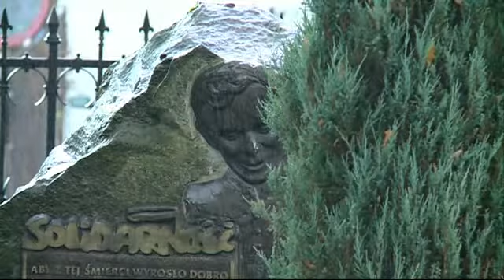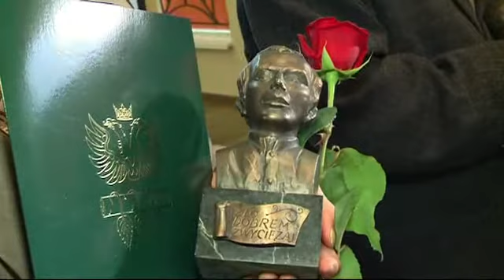Dzień patrona powiatu brzozowskiego